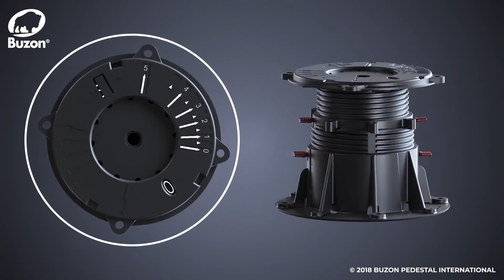Buzon_DPH5 PH5 Integrated slope corrector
How to use our integrated slope corrector?